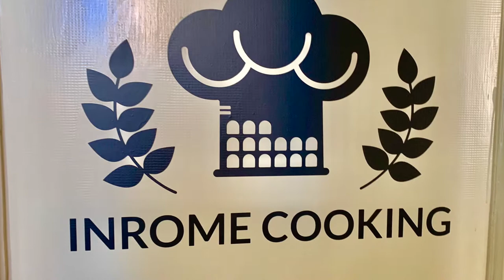The2Woodies - ROME, ITALY: GELATO AND BISCOTTI COOKING CLASS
Watch Carter and Tucker learn how to make gelato and biscotti at InRome Cooking in Rome, Italy.